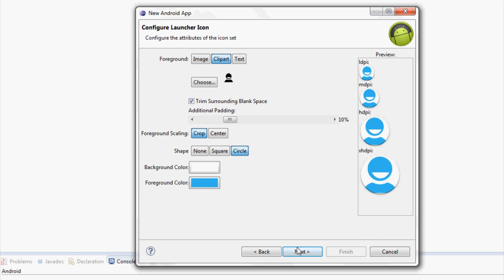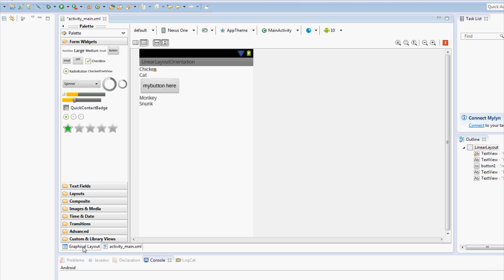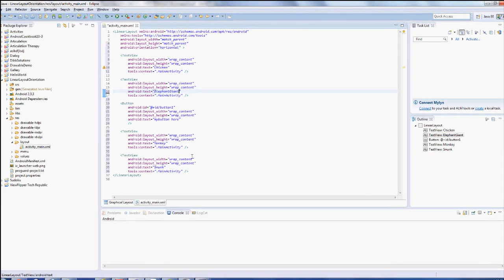Android LinearLayout orientation: horizontal vs vertical